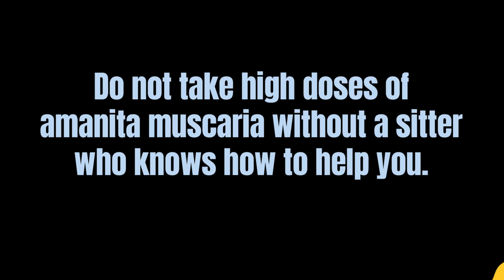Rough Amanita Trip! My Experience